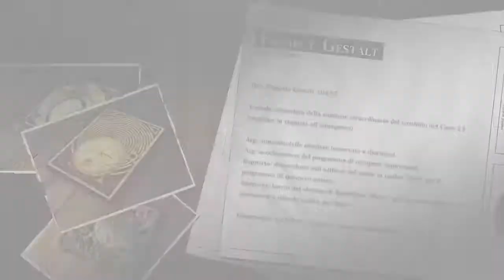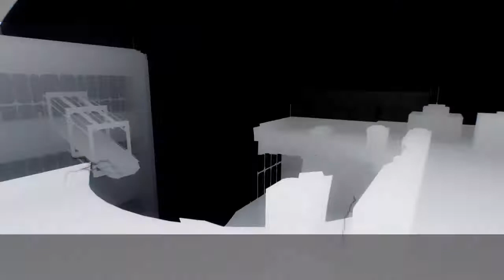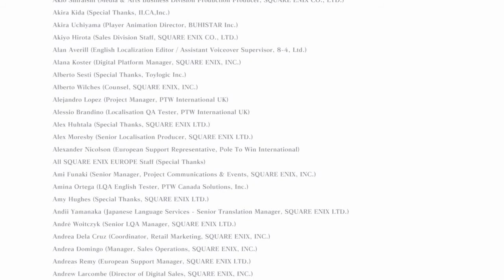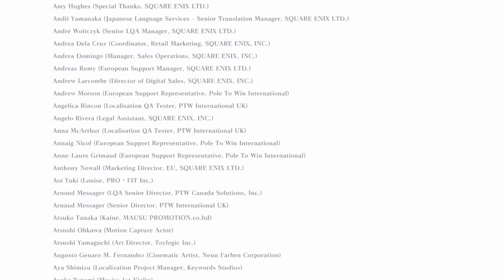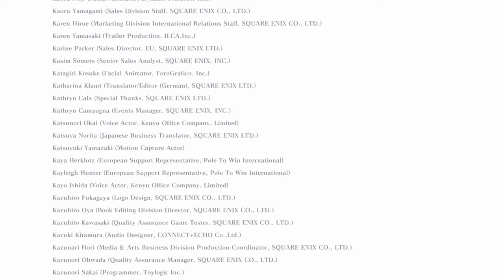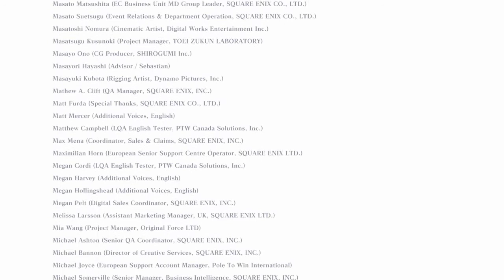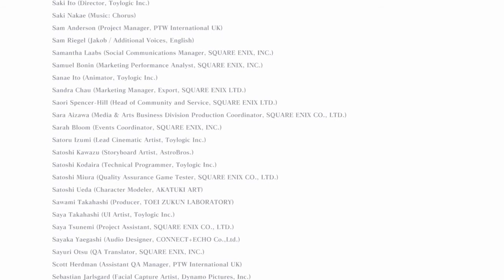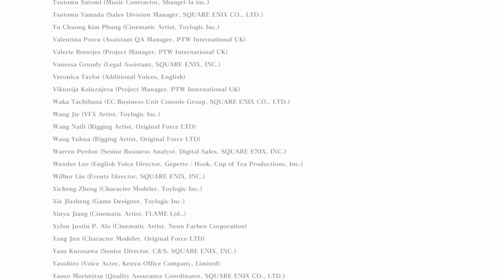NieR Replicant / Run[B] - Episodio 11: "Ricordi persistenti" (Finale[B]/ Jap sub Ita)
In un colpo di scena dopo l'altro, giungiamo alla fine di questa saga.
Due fratelli che rivogliono entrambi la propria sorella, pronti a lottare per ciò in cui credono... uno scontro incredibile che vedrà solo uno dei due trionfare.
Ma nel momento più buio, il signore delle tenebre, riuscirà a ritrovare sua sorella Yonah?

Grazie per aver seguito la Run B sul canale!
A breve la Run per il finale C!